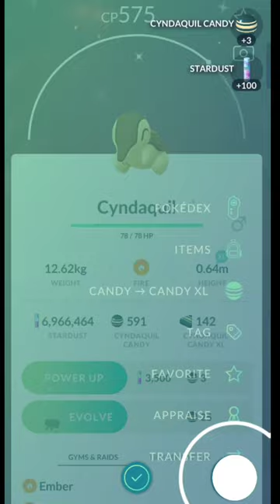Fire type shiny Pokemon encounter after long time in Pokemon go | Pokemon Types